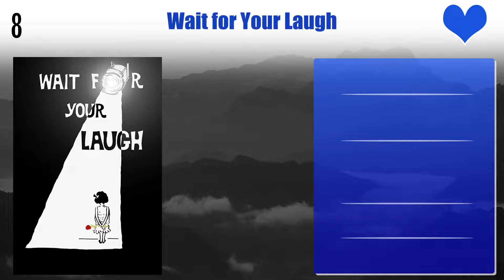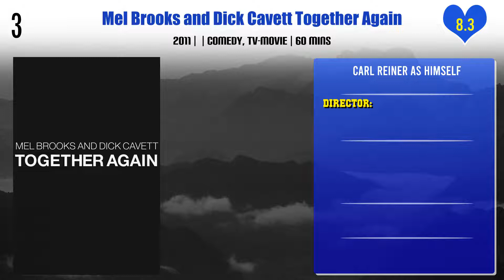Carl Reiner Top 10 Movies | Best 10 Movie of Carl Reiner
Top 10 Movies of Carl Reiner

Find the list of movies by Carl Reiner you can find more information, movie trailers, posters, reviews, youtube links in below link.

I Ain't Scared of You: A Tribute to Bernie Mac

Pl. Comment down your favorite movie of Carl Reiner